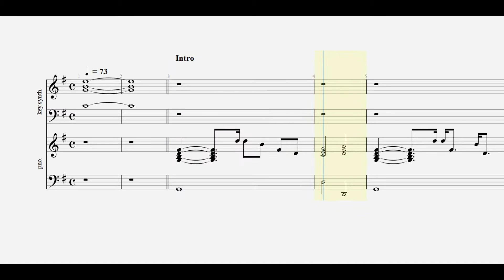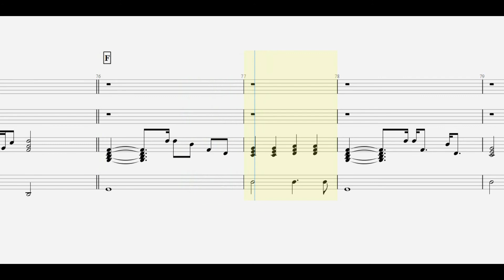ZARD. You and me ( and...) piano